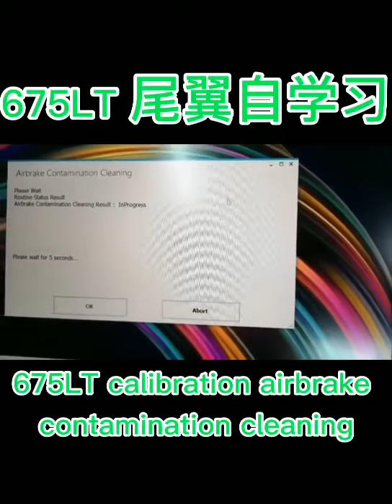McLaren 675LT airbrake contamination cleaning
McLaren 675LT airbrake contamination cleaning spoiler